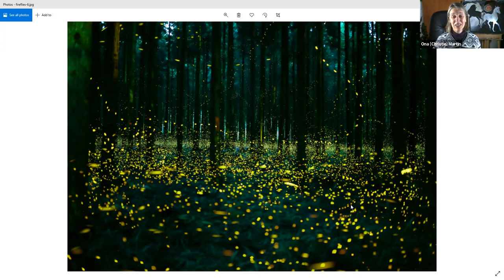Nov. - Dec. 2020 Eclipse Season Meaning & Guidance (11/30 Lunar eclipse, 12/14 Solar eclipse)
We're heading into eclipse season again, with a lunar eclipse/full moon in Gemini on Nov. 29-30, 2020 and a solar eclipse as the new moon happens in Sagittarius on Dec. 14, 2020.
Eclipses will always intensify existing energies, so if 2020 keeps playing the way it has, this could be interesting. But don't worry: each of us individually and humanity as a collective has more choice and power to change than we often realize.
In this energy update video, I share insights from the Akash about the upcoming solar and lunar eclipses of 2020's final month: what these events may mean and suggestions for getting through this season of eclipses with relative grace and ease.

I help awakening souls connect with their spirit guidance so they can activate their inner genius as Divine Creators and free themselves from the Matrix. If you would like a personal reading or session, please sign up

❤ For more information on my art please To learn about Soul Visioning paintings please watch